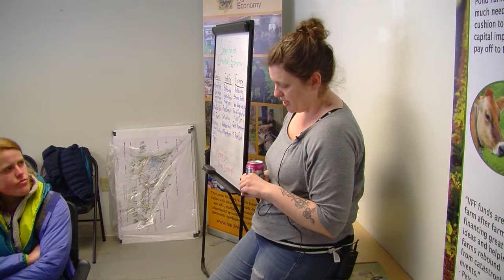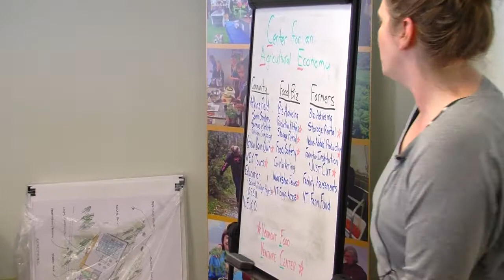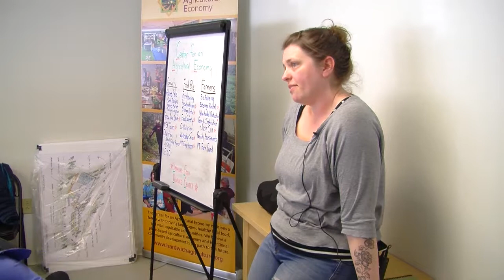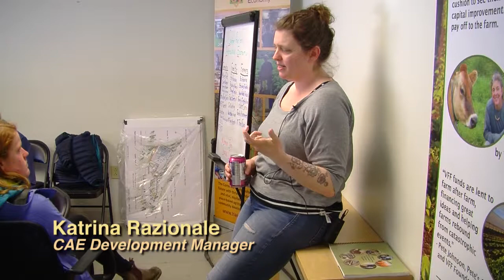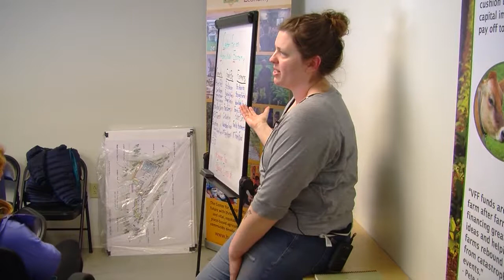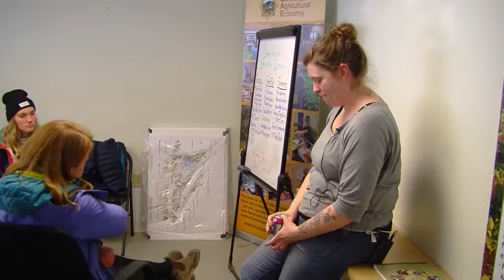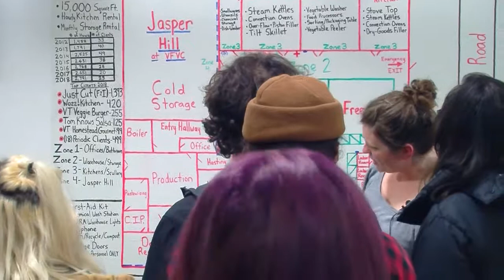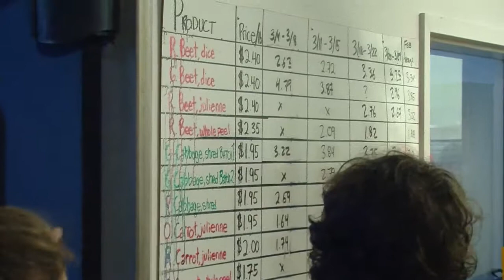2019 03 30 Food Venture Center Tour